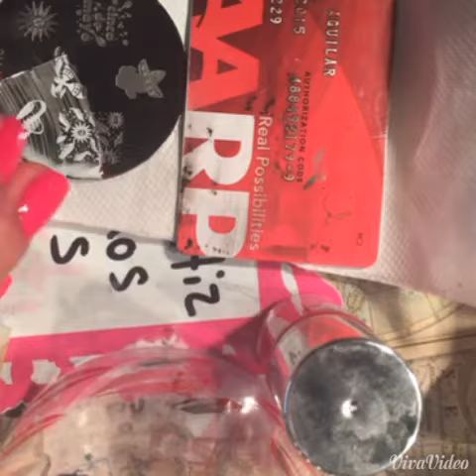Diseño para el 5de mayo celebración mexicana ❤️💅